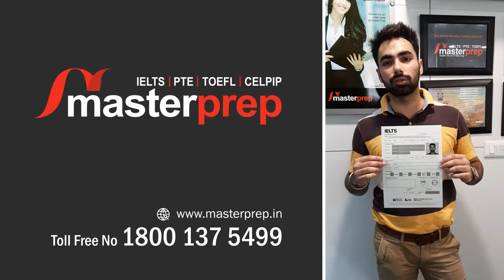Masterprep Jalandhar - IELTS Testimonial of Shubham Arora | Scored 7.0 band in IELTS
Masterprep is proud to announce that all our students have achieved remarkable results. One of our students, Shubham Arora has scored 7.0 in his IELTS exam. He received training from our Masterprep Jalandhar branch. Masterprep’s comprehensive and excellent programs are designed primarily to focus on building concepts from the basic to advanced level.